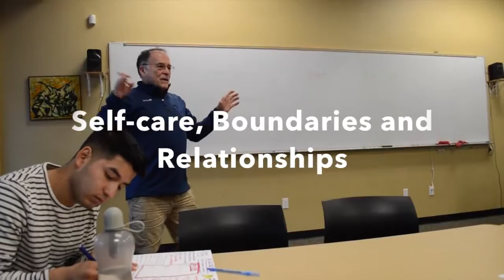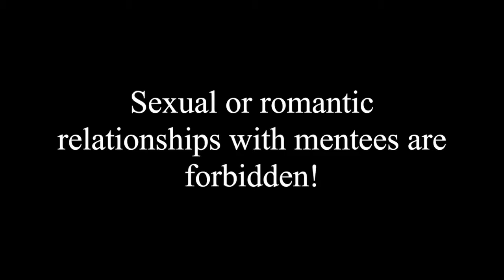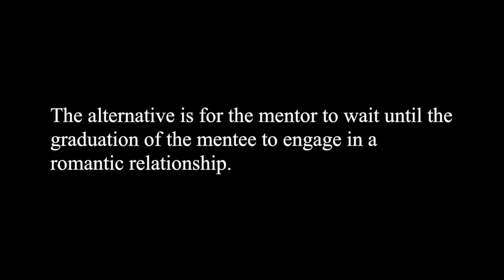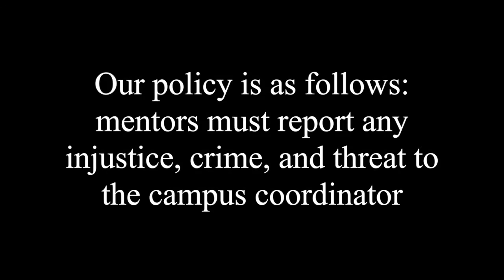HOPE: What does it mean to be a mentor?